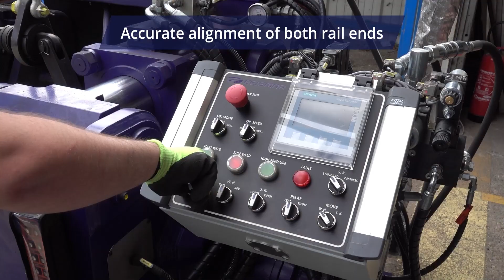Flash Wizard - Road-rail vehicle for flash-butt rail welding | Geismar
- The Flash Wizard V2R offers efficient in-track rail welding to suit all railway environments. The modular concept with proven clamping system guarantees you a high quality weld every time.
- The welding operation is controlled by the specialised integrated software which records and analyses the various weld parameters to ensure the perfect weld.
- The articulated weld head arm is manipulated by remote control allowing operation from a safe position, keeping your operators and site workforce safe while allowing great visibility of the weld area